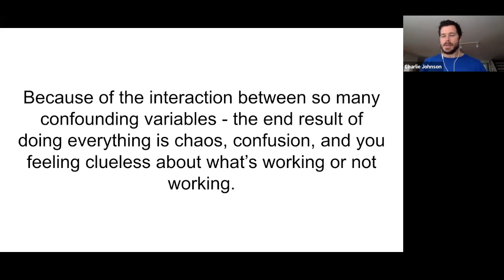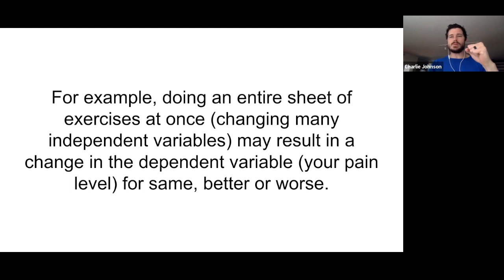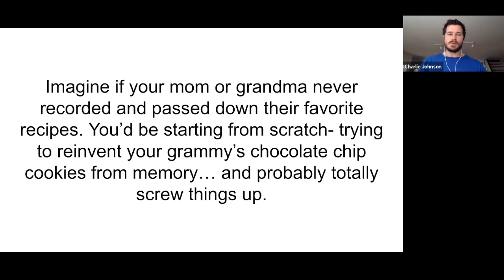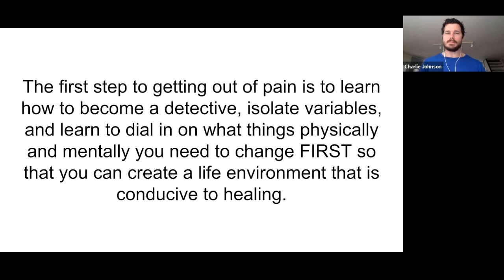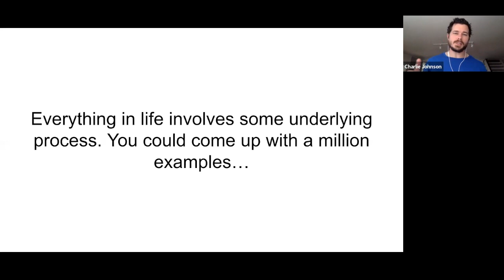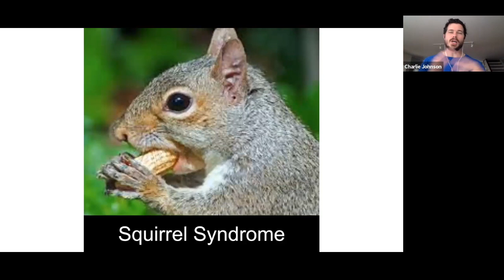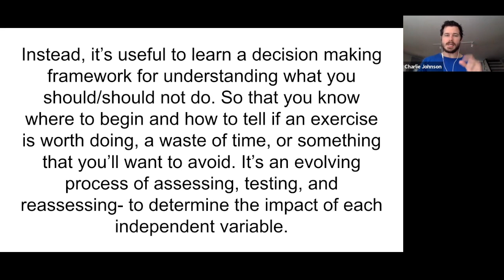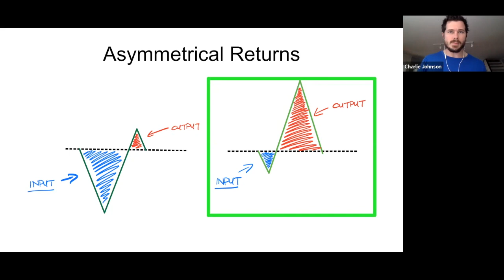Piriformis Syndrome & Sciatica Treatment NOT Working? Here's Why...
Have you been trying "every treatment under the sun" (i.e. endless stretches, strengthening exercises, massage, PT, chiropractic, acupuncture) to fix your back, butt/piriformis & sciatica (sciatic nerve) pain... but it's just NOT working? Feeling lost & confused about how best to find relief and solve it?

In this video, I dive deep on the FOUR (4) reasons WHY your current approach to treating your unresolved back pain, Piriformis Syndrome or sciatica is potentially 'missing the mark' & failing to provide long-lasting relief and truly handle it...

For most people I talk with, it is some combination of these 4 very important elements that is actually standing in their way of healing and getting back to living their life pain-free...

00:00- Intro
01:05- Reason #1: Confounding Variables
09:58- Reason #2: Violating the 80/20 Rule
13:49- Reason #3: "Fixing Me" vs. Help Me Fix Myself
16:10- Reason #4: Pain Relief vs. Pain Relief Process